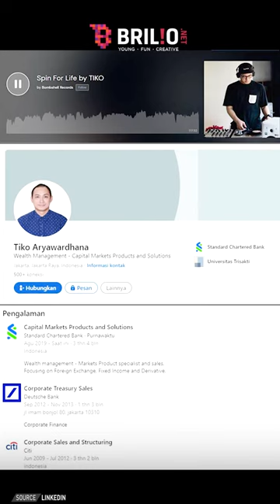Profil Tiko Aryawardhana, pria yang diduga pacar baru Bunga Citra Lestari | NEWSFLASH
Usai tiga tahun kepergiaan sang suami Ashraf Sinclair, baru-baru ini BCL diduga menjalin hubungan spesial dengan sosok pria bernama Tiko Aryawardhana.Dugaan ini semakin diperkuat dengan kehadiran Tiko dalam perayaan intimate yang digelar BCL. Lantas siapa sebenarnya Tiko? Berikut profil yang dirangkum brilio.net dari berbagai sumber.